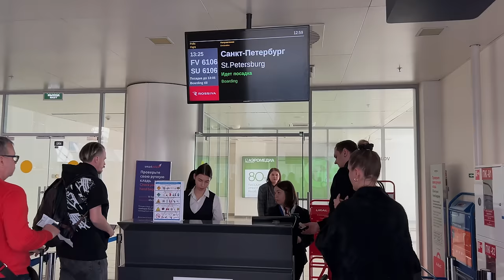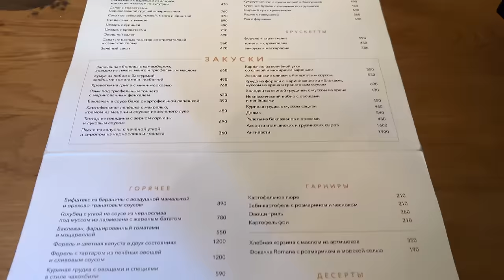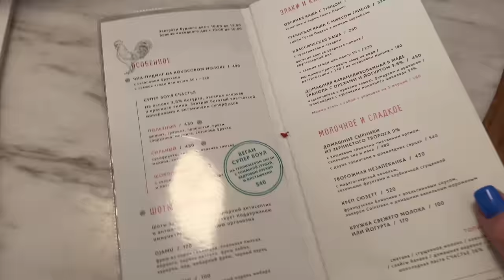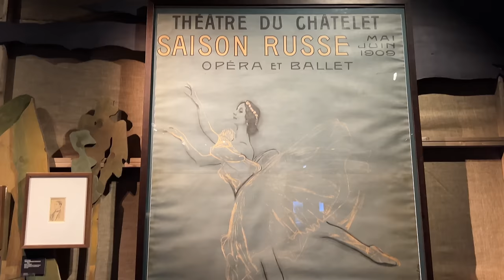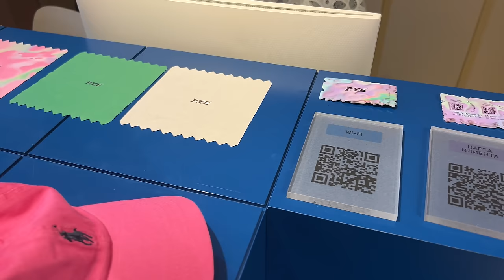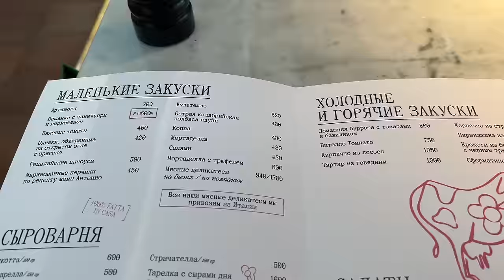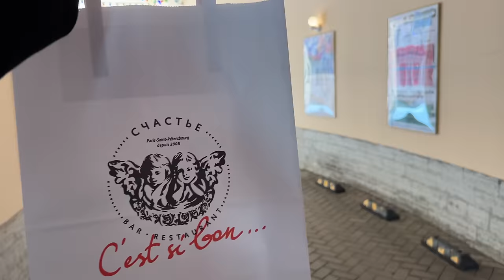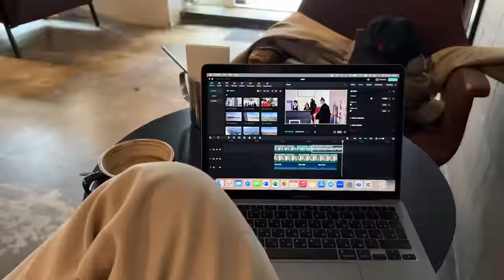Санкт-Петербург VLOG | Весна, Рестораны, Музей балета, шопинг в PYE, Новая Голландия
В этом ролике покажу теплый весенний Питер, который готовится к туристическому сезону: открываются веранды, солнце появляется всё чаще, кроссовки заменяют сапоги.

Будет много еды, видов и личных историй. Покупаю долгожданные очки в Пай! И показываю корпус НИУ ВШЭ СПБ :)

Люблю этот город, надеюсь, у меня получилось передать атмосферу того Петербурга, в который хочется возвращаться снова и снова.

Делитесь местами, которые стоит увидеть в следующий раз!

00:00 Интро
00:17 Начало
00:57 Заселяюсь в отель
02:00 Идем на ужин
02:37 Гуляем
03:54 История про разведение мостов
05:00 Marso Polo
05:39 День 2, завтрак в "Счастье"
06:34 Гуляем, 12 Storeez
06:52 Выставочный комплекс Манеж. Русский балет
08:38 Идем в Новую Голландию
10:21 Покупаю очки в P.Y.E
10:32 Снова гуляем
10:58 Обзор новых очков.
11:03 Где бя я хотела жить?
14:20 Как слетать в СПБ за 4 000 руб?
15:10 День 3, иду на завтрак
16:20 Aster
16:40 Про инцидент в ресторане
18:09 Гуляю
18:45 Питерские пробки. Опаздываем на пару
19:16 Обзор НИУ ВШЭ в СПБ
19:49 На ужин в Aster
20:33 День 4, Смольный собор
20:59 Уезжаю